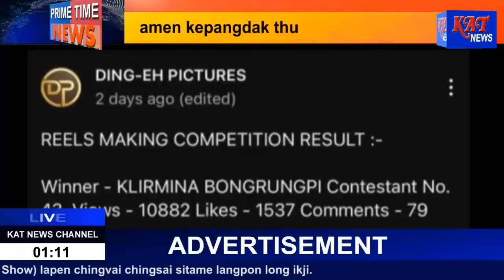KAT Karbi Prime Time News Date 04 01 2024